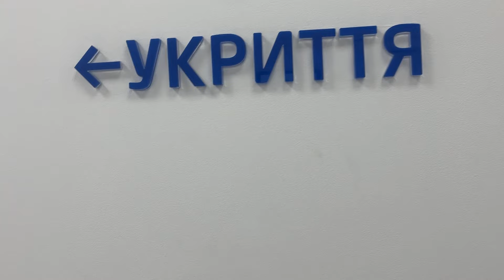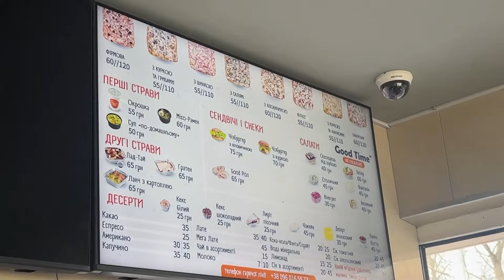НОЧЬ БЫЛА НЕ СПОКОЙНАЯ. В БОЛЬНИЦЕ УДИВЛЕНЫ. ИДЕМ В ХАРЬКОВСКИЙ БУФЕТ